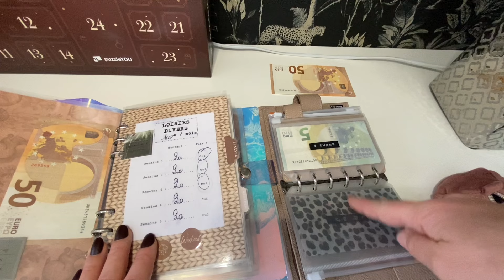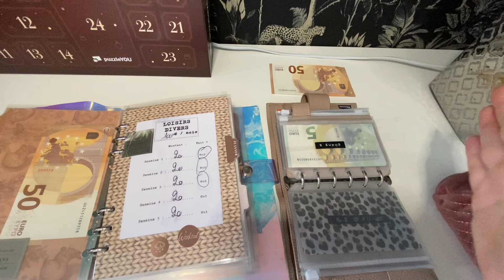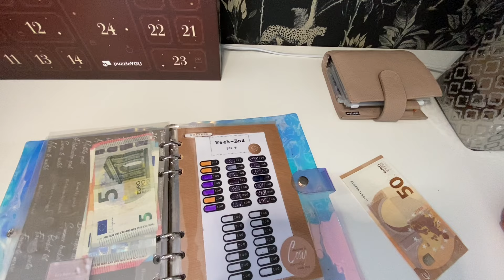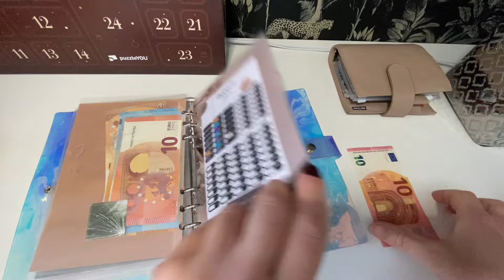NOVEMBRE 2024: Bilan semaine #3 et remplissage semaine #4 // Système enveloppes budgétaires famille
Bon visionnage😊!

🐼 Mon code de parrainage WEWARD : H55K-iaD6R